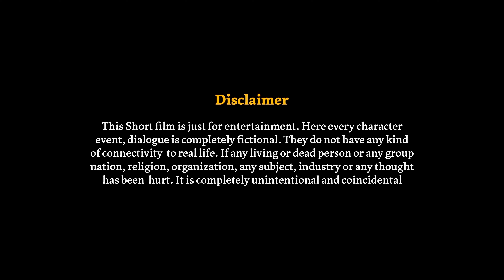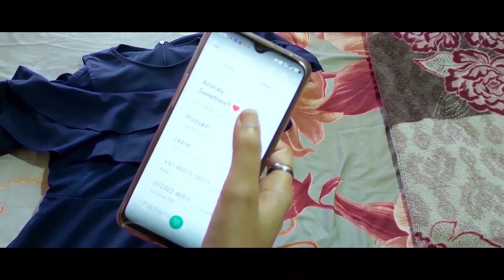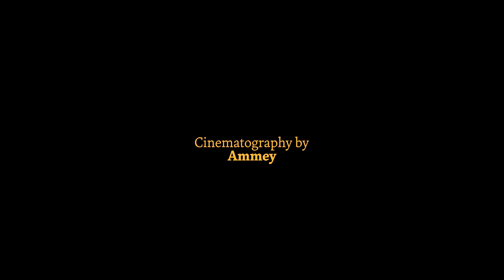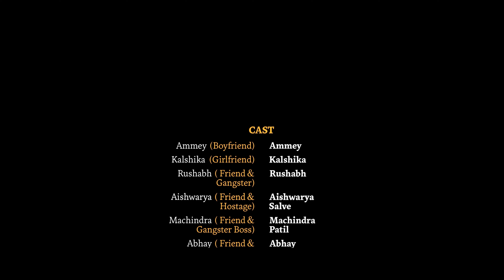"Anjane Mein" A Romantic/Thriller Short Film in Hindi | Ammeys Film Eagle | Love Story | Suspense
About "Anjane Mein"

A group of friends spending their holiday together and two stories running altogether of two different couples amongst them and leading to a surprise moment that turns out to become their biggest nightmare that completely changes everyone's life forever.
Written and Directed by - Ammey
Editing and VFX by - Ammey
Sound Designed by - Ammey
Produced by - Ammey & Rushabh
Main Cast - Ammey, Kalshika, Rushabh J, Aishwariya S
supporting cast - Machindra P, Abhay P, Manish G, Vithal K , Simmo
About "AMMEYS FILM EAGLE"

Here you'll find our series of short films of Thriller, Love Story, Suspense, Action and Drama genre, besides that we also take you through behind the scenes and making of our films. We bring new short films every month exploring the human condition through wrapped and uncanny perspectives.

Once you watch, You are forever into AMMEYS FILM EAGLE.

If you want to be featured in our upcoming Projects and Films or if you want to learn how the whole production works,
drop us an mail at